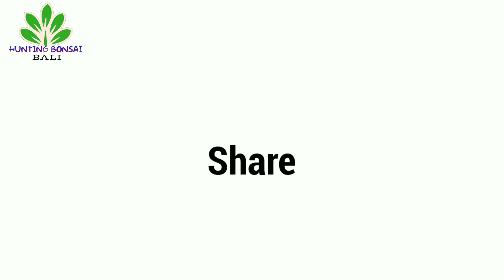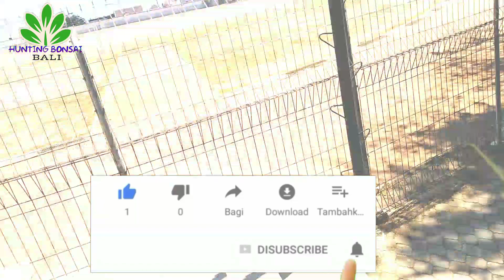VLOG 14 - Hunting Bahan Bonsai di Kota, dapat pohon bodhi ficus religiosa, iprik, beringin, MELIMPAH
Di perkotaan, ternyata banyak kita temui bahan bonsai yang tubuh liar, seperti Bahan Bonsai Bodhi (ficus Religiosa), Bunut, iprik, Loa, dsb. Kadang orang berfikir hanya di pedesaan, atau pegunungan yang banyak bahan bonsai, kenyataanya, di kota lebih banyak dan bervariasi. cuman kita mau mencari atau tidak. Nikmati video ini dan semoga menjadi inspirasi. Banyak bahan bonsai yang akan kami tunjukan kedepannya.